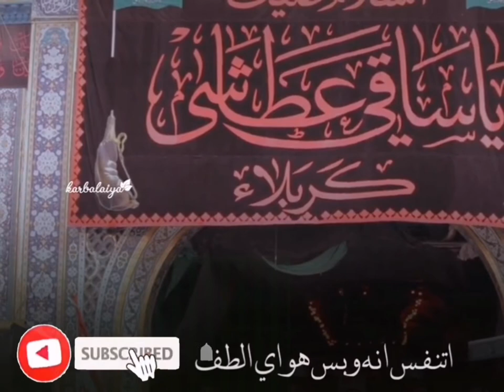زیارت امام حسین علیہ السلام کی حوبصورت ویڈیو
کربلا المقدس کی حوبصورت ویڈیو ارو نوحہ عربی مشی نجف سے کربلا المقدس.
IRSHAD HUSSAIN..